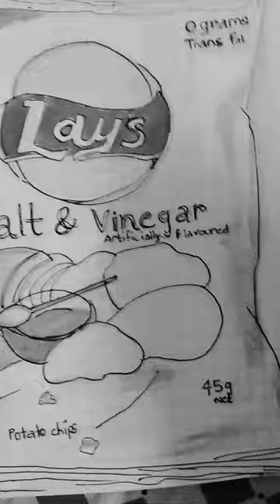Pencil art and shading, Drawing lays chips packet shorts#